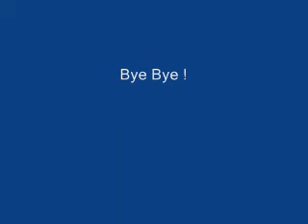Silent Hill Random Dub